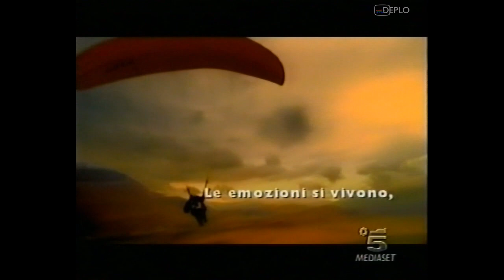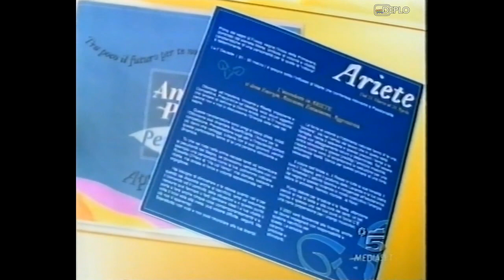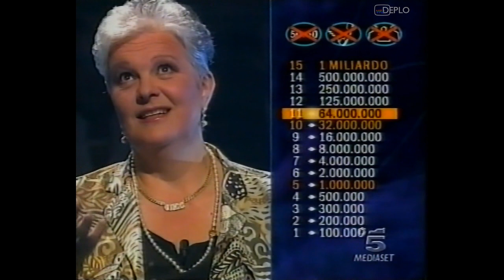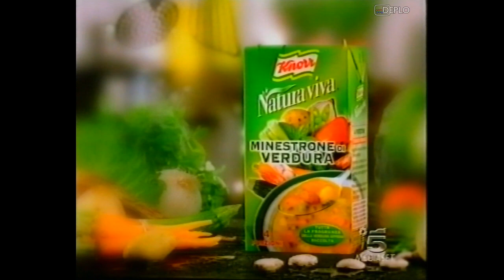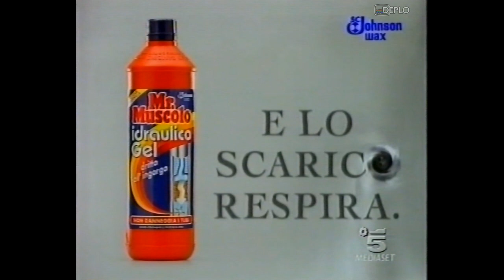3/11/2000 - Canale 5 - 5 Sequenze spot pubblicitari e promo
Serie di 5 sequenze di spot pubblicitari e promo, registrata da Canale5 durante la serata di venerdì 3 novembre 2000 su VHS.
Contenuto delle sequenze:
00:00 - Spot fette biscottate Mulino Bianco
00:30 - Spot Volkswagen Golf
01:01 - Spot Emozioni Perugina
01:17 - Spot Oviesse
01:28 - Spot Cacciucco Buitoni (con Diego Abatantuono)
01:59 - Spot portale CiaoWeb
02:29 - Spot mascara Longitude L'Oreal
02:50 - Spot Kinder Delice
03:06 - Spot Opel Corsa
03:22 - Spot Chloralit
03:42 - Spot inframe Vivident Xylit
03:48 - Promo "Ciao Darwin 3" - Canale 5
04:26 - Spot tariffa Fast 16 Omnitel
04:57 - Spot lavatrice Candy Activa
05:28 - Spot Citroen Xsara (con Claudia Schiffer)
05:59 - Spot Halls Menthol-Lyptus
06:15 - Spot detersivo lavastoviglie Finish PowerBall
06:45 - Spot Cibalginadue Fast
07:01 - Spot Nescafè Caffè Latte (con Camila Raznovich)
07:32 - Spot Banca Mediolanum (con Ennio Doris)
08:04 - Promo "Paperissima" - Canale 5
08:28 - Trailer "Scary movie"
08:44 - Spot Mercedes-Benz Classe E
09:14 - Spot AmbiPur Perfume
09:35 - Spot portale CiaoWeb
10:06 - Spot negozi Ferri
10:27 - Spot intimo e collant Pompea
10:43 - Spot orologi Breil
11:13 - Spot rum Havana Club
11:21 - Spot Emozioni Perugina
11:37 - Spot album "Stilelibero" - Eros Ramazzotti - BMG
11:48 - Promo "Chi vuol essere miliardario" - Canale 5
12:31 - Spot inframe tè Lipton Squeezable
12:37 - Spot computer Intercomp
12:48 - Spot minestrone Natura viva Knorr
13:04 - Spot Cacciucco Buitoni (con Diego Abatantuono)
13:35 - Spot Opel Corsa
13:50 - Spot birra Moretti
14:21 - Spot Baci Perugina
14:52 - Spot Mr.Muscolo idraulico gel Johnson Wax
15:02 - Spot tariffa Fast 16 Omnitel
15:33 - Comunicazione sociale AIRC
16:06 - Annuncio Fiorella Pierobon
16:32 - Spot inframe Vivident Xylit
16:37 - Promo "Ciao Darwin 3" - Canale 5
17:16 - Spot Martini
17:46 - Spot offerte Adesso Fiat
18:02 - Spot detergente LysoForm Casa
18:22 - Spot servizi di informazione via sms GsmBox
18:53 - Spot Eurostar Trenitalia
19:24 - Spot libro "Gli anni struggenti" - Alberto Bevilacqua - Mondadori
19:35 - Spot Oviesse
19:45 - Spot birra Moretti
20:16 - Spot Skoda Octavia
20:32 - Spot dentifricio Colgate Fresh Confidence
20:48 - Promo "Terra!" - Canale 5